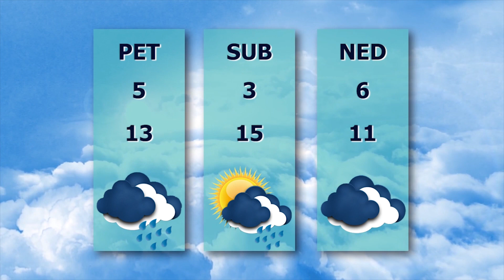TV BEČEJ: Pregled vesti 12.4.2023.